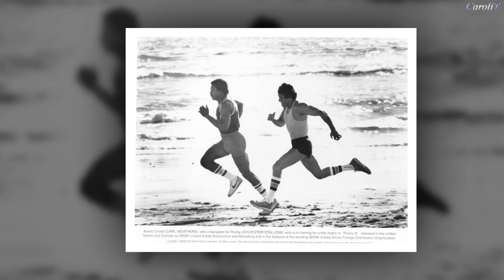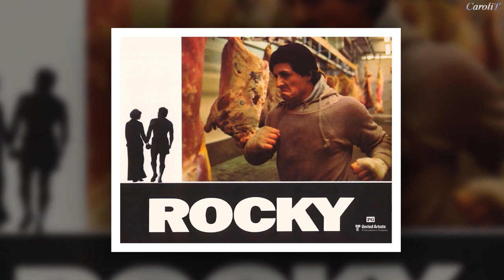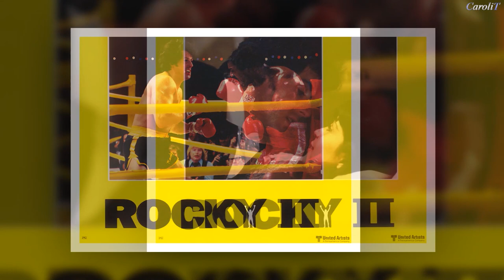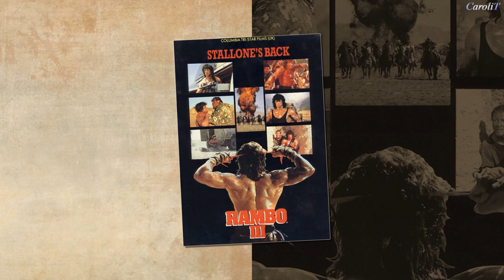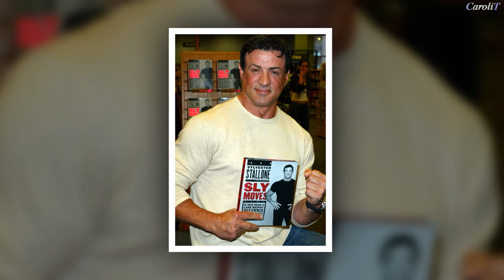Sylvester Stallone | Colection Photos (Rocky, Rambo, Other)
0:00 - 27:10 ROCKY
27:10 - 37:04 RAMBO
37:04 - :22:56 OTHER
In this video, we take a look at some of Sylvester Stallone's best photos from his iconic roles as Rocky and Rambo.

From actionpacked scenes to intense quotables, these Colection Photos will show you why Sylvester Stallone is one of Hollywood's greatest actors!